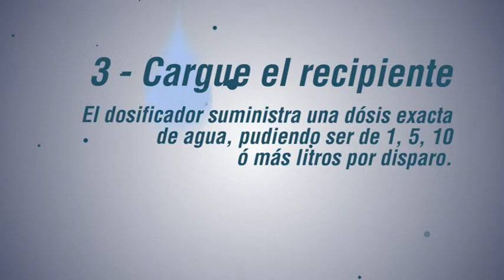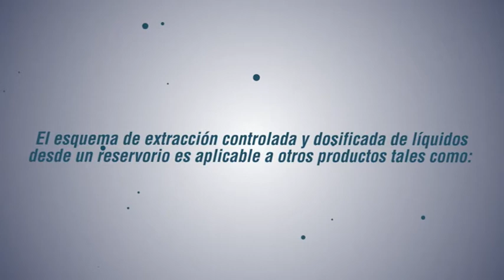Aguas Welko - Dispensers Comunitarios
Video realizado en After Effects